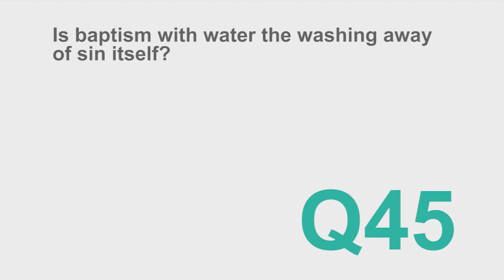New City Catechism - Question 45